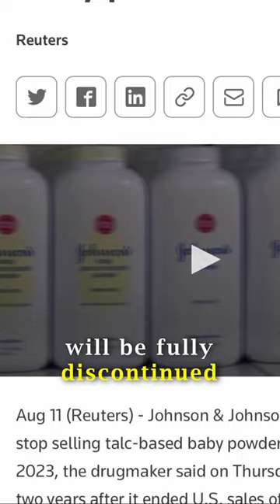Why Johnson discontinued its talc-based baby powder?